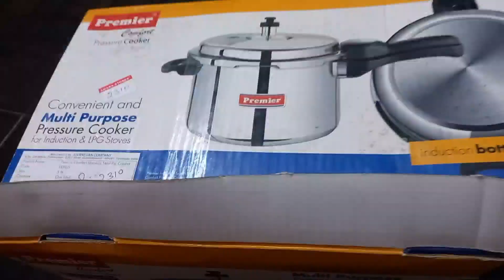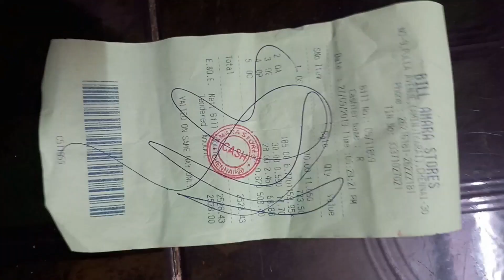Amara stores exchange Your stainless steel ,aluminum, copper,plastic ,brass and buy new things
Pulla Ave, near metro station, Bharathi Puram, Shenoy Nagar, Chennai, Tamil Nadu 600030